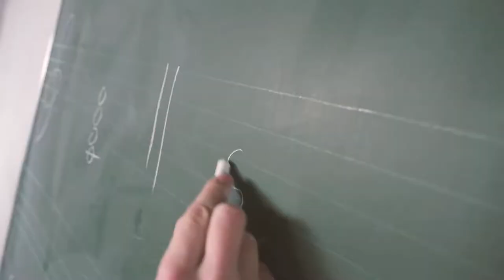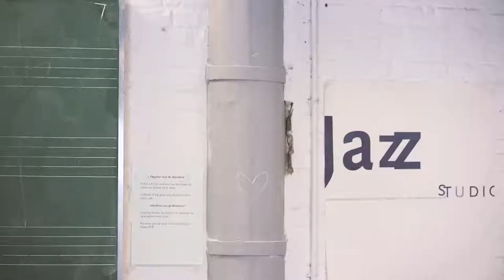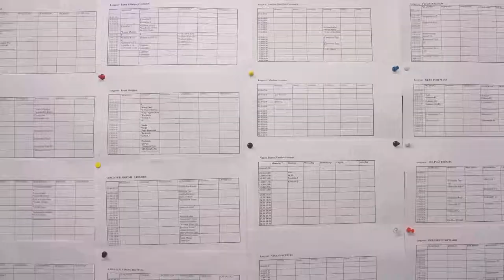Jazz-Popstudio Antwerp: Private school Antwerp Part 2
Welcome tot the Jazz-popstudio.
We are a completely private institution, we can organize and decide free from government regulations, thus creating a super fertile and challenging field of activity for young musicians. We can swiftly meet with their every need and answer all of their questions. The perfect stepping stone for a music career.